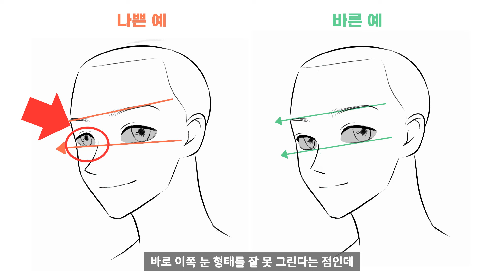왕초보 손그림 강좌 [5] 반측면 얼굴 그리는 법 | 마니아트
안녕하세요, 마니입니다!
이번 영상은 왕초보 손그림 강좌 다섯번째 영상입니다.
1, 2, 3, 4편을 아직 안본 분들은 아래 링크주소를 통해서 시청해주세요~!
다음 수업 때는 반측면 얼굴을 그려볼께요 ☺️

✨촬영 기기 : 아이폰 14 pro, 아이폰 XR
✨마이크 : 슈어 MV7

✨클래스101 -인체의 기초부터 탄탄하게, 아이패드로 그리는 매력적인 캐릭터